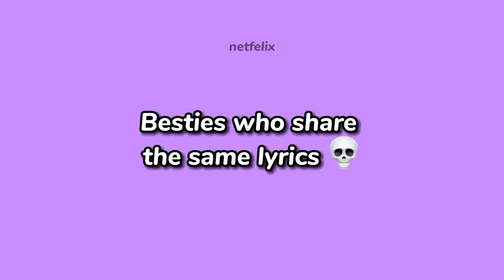Kpop idols Proving their Friendship 😭✨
This is not a hate video!! Just a joke :))

BORN PINK blackpink blackpink comeback pink venom  pink venom vietsub pink venom lyrics pink venom leak pink venom 8d pink venom line distribution  blackpink world tour pink venom trailer BLACKPINK 2nd album Blackpink aespa pink venom mv jennie hbo max jennie the idol lisa forehead lisa tc candler lisa instagram lisa jisoo vlive blackpink views blackpink crying blackpink cut rfunny moments lisa chaennie lisoo chaesoo chaelisa jensoo vlive blackpink spoilers Blackpink spoiling queen jisoo spoiler lisa weibo vlive Blackpink moments i think about a lot Blackpink crackhead moments Blackpink spoilers Blackpink funny moments Blackpink comeback Blackpink moments blackpink I'll bring the pain on India stray kids itzy twice between 1 new jeans attention hype boy hyein danielle & 2 bts jungkook me myself & I've comeback suga taehyung mv teaser concept teaser blackpink  Exo Brave Aespa Treasure KWANGYA BLACKPINK vma's lisa nomination lady gaga and blackpink billboard tour girls generation nct dream kpop kpop songs  wjsn loona dreamcatcher twice itzy nmixx hyuna sunmi jessi gidle exo treasure blackpink red velvet aespa nct 127 nct nct dream seventeen april apink txt bigbang the boyz astro boA clc izone ive kep1er cherry bullet elris momoland chungha way blackpink pink venom line distribution jenlisa rap pink venom chaesoo vocals jisoo pink venom countdown live view count blackpink pink venom rosé stranger things jisoo solo after like I've talk that talk twice between 1 & 2 pink venom dance practice Pink Venom first win